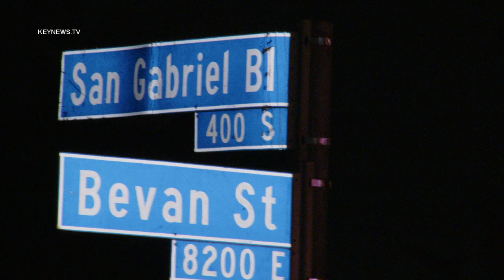San Gabriel, CA: Over 2-Hour Long CHP Pursuit Ends in Crash, Suspect in Custody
SAN GABRIEL, LOS ANGELES COUNTY, June 23 (KNN) – A vehicle with expired registration led the California Highway Patrol on a chase lasting over two hours before a crash rendered the vehicle disabled.
CHP units attempted to stop a black Ford F150 pickup truck for expired registration. The driver failed to stop, prompting CHP officers to initiate a pursuit that lasted about 2 1/2 hours onto multiple freeways and  cities.